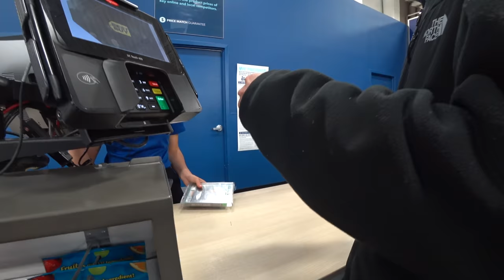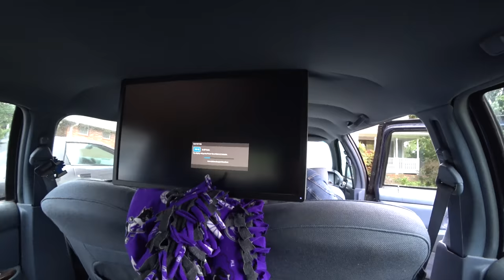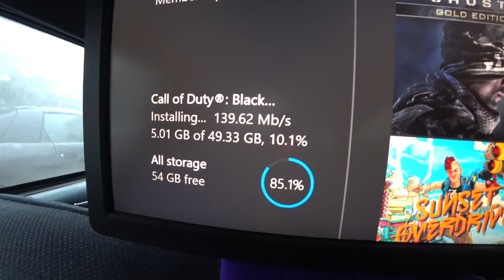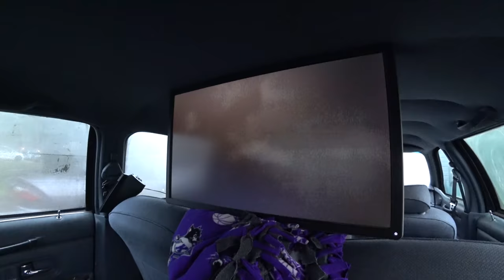PLAYING Call Of Duty Black Ops 4 In My CHEAP LIMOUSINE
When you own a 6 door, 9 passenger limo.. you take it to Best Buy, pick up Call Of Duty: Black Ops 4, setup a monitor, Xbox One, and speakers, then fire up Blackout mode. It's a battle royale, in a limousine.

Here’s the gear and camera equipment I’m using!

Common Questions:

What motorcycle do I ride? A few. Ducati 1198, Honda Fury, Honda Grom, Honda Ruckus

What do I do for a living? Make YouTube videos and work in enterprise data storage.